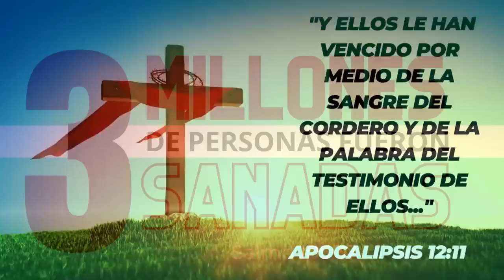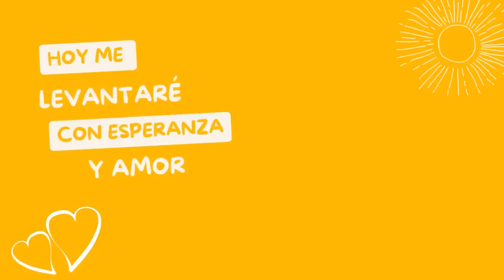#182 | 🟡3 MILLONES de PERSONAS FUERON SANADAS | 🙏 Madrugadas de Oración 🙏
SI Dios cuido de 3 millones de personas en el Exodo y los mantuvo sanos, Dios puede sanar tu vida, tu familia el dia de hoy. Salmo 105:37.